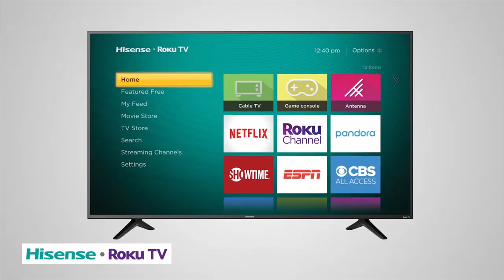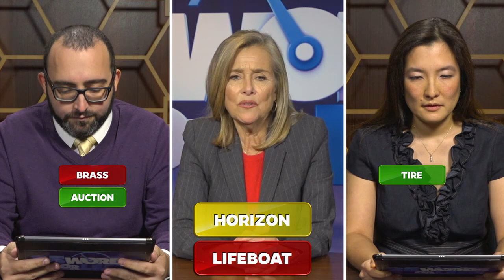A Special Treat From Greg and Melissa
25 Words or Less Season 2 Episode 78:
GregGrunberg and MelissaPeterman have a special treat for you this episode!
SherylUnderwood and JamieLynnSigler take on Greg Grunberg and Melissa Peterman!